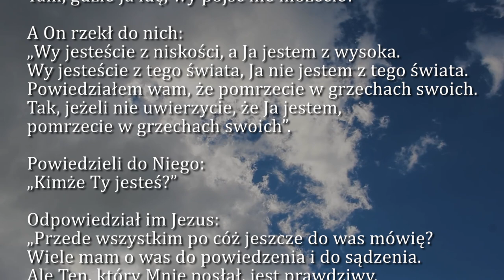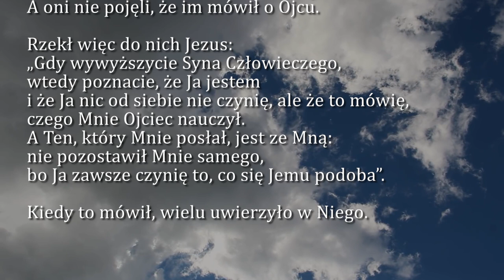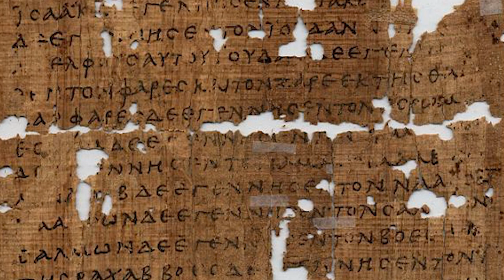Dobra Nowina na dziś | 28 marca - Wtorek, V tyg. Wielkiego Postu